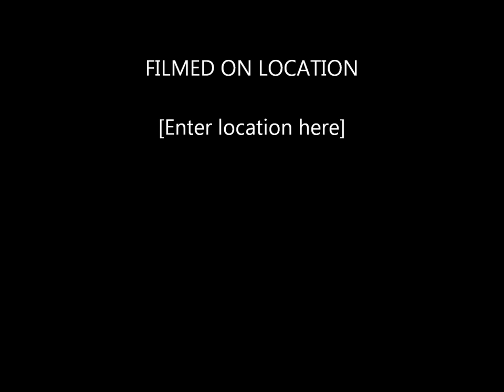Wastefall-The Muzzle Affection.Self Exile album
One of my favorites of this bands from their last album Self Exile..The photos are taken from me from their last live show!Enjoy..